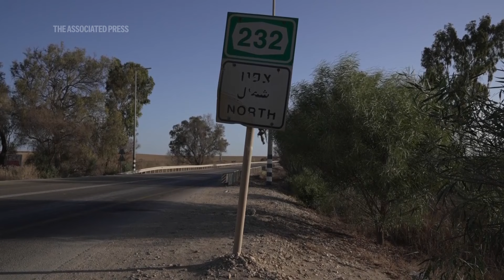A year later, Israeli survivors reflect on the lingering toll of October 7 attack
RESTRICTION SUMMARY:

ASSOCIATED PRESS
NEAR KIBBUTZ RE’IM (NOVA FESTIVAL AREA), Israel - 27 September 2024
1. Mid of t-shirt hanging on a tree, with a picture of a couple and reading (Spanish) “We will not forget you”

ASSOCIATED PRESS
NEAR KIBBUTZ RE’IM (NOVA FESTIVAL AREA), Israel - 11 September 2024
2. Mid of Israeli flags and pictures of hostages and victims of the Oct. 7 attack at memorial installed at the Nova Music Festival

ASSOCIATED PRESS
Near Afula, Israel - 23 September 2024
3. Mid of Eilat holding a picture of his husband, Shai Shalev, killed during the attack
4. SOUNDBITE (Hebrew) Eilat Shalev, 47, Nova festival survivor:
++SOUNDBITE STARTS FROM PREVIOUS SHOT++
“There are so many things I miss; his absence is felt so strongly even almost after a year. His absence is so strong. As the days go by - day after day after day, it really gets harder, it doesn't get better."

ASSOCIATED PRESS
232 Route near Nova Festival, Southern Israel - 26 September 2024
5. Sign on the road reading “232 north”

ASSOCIATED PRESS
232 Route near Nova Festival, Southern Israel - 11 September 2024
6. Photos of victims and hostages, and messages written on the wall inside the bomb shelter on the side of the 232 ROUTE where Ziv Abud, survivor of the attack, took shelter

ASSOCIATED PRESS
232 Route near Nova Festival, Southern Israel - 8 September 2024
7. Wide of Israeli flag next to bomb shelter

ASSOCIATED PRESS
Kiryat Gat, Israel - 22 September 2024
8. SOUNDBITE (English) Liat Atzili, 50, hostage from Kibbutz Nir Oz who remained 54 days in captivity:
++SOUNDBITE OVERLAID SHOT 5-6++
"It's sort of a milestone for so many things, for being taken hostage, for losing my home, for losing my husband that I actually didn't know that I had lost him for, for two more months. But it's like all of those things together and the situation is still so horrible."

ASSOCIATED PRESS
Kibbutz Nir Oz, Israel - 26 September 2024
9. Wide exterior of the house of Shlomo Margalit, 86, and Hanna'le Margalit, 79
10. Close marks of bullets on the door

ASSOCIATED PRESS
11. SOUNDBITE (Hebrew) Shlomo Margalit, 86, survivor of the attack in Kibbutz Nir Oz:
++SOUNDBITE STARTS FROM PREVIOUS SHOT AND OVERLAID SHOT12++
“After all the disasters we have experienced in history, it is time for us to learn how each side will live with the other:  live and grow and not kill and destroy, until peace finally prevails on earth and we can build our lives and we can all live quietly, side by side.”
12. Wife hugging Shlomo

STORYLINE:
A year after the Oct. 7 attack by Hamas on Israel, the anniversary of the assault has hit survivors particularly hard.

With the Israel-Hamas war raging on, survivors reflect on the day a year ago that changed their lives forever.

They hid in bedrooms, bomb shelters, safe rooms and beneath trees as Hamas militants poured across the border.

In the aftermath, they've mourned loved ones, struggled with anxiety, suffered survivor's guilt and questioned whether they will ever return home to places that still bear the scars of their ordeal.

Eilat Shalev remembers that the pomelos — large citrus fruit — were about to be harvested a few days after Oct. 7 in southern Israel.

She knows that because farmers had already set out large collection bins, which she hid behind as Hamas militants overran the road leading to the Nova music festival, where she had been dancing with her husband, Shai.

The two got separated as militants began shooting at their car.